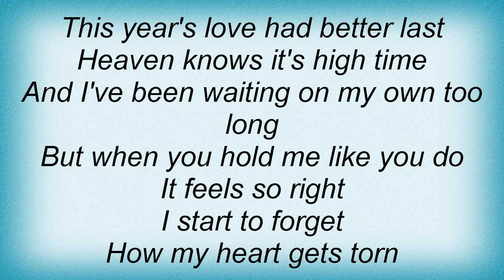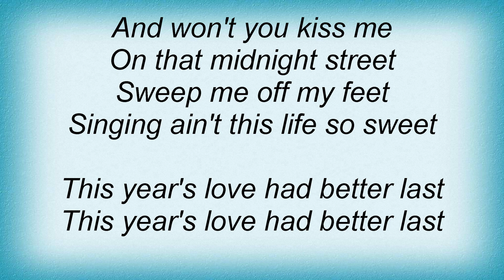Katie Melua - This Year's Love Lyrics